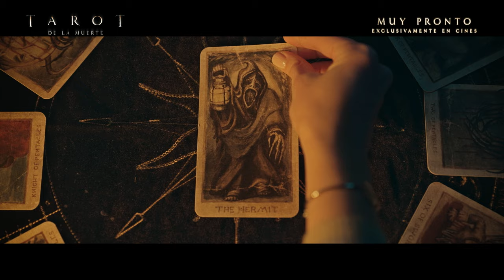Las cartas están jugadas! Descubre el lado oscuro del tarot en "Tarot de la Muerte".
¡Advertencia: este 16 de mayo, prepárate para temblar de miedo! 🚨 Descubre el lado oscuro del tarot en "Tarot de la Muerte". Desde muertes misteriosas hasta giros impactantes, esta película te mantendrá en vilo. ¡Exclusivamente en cines!